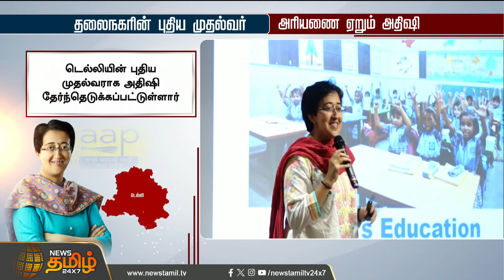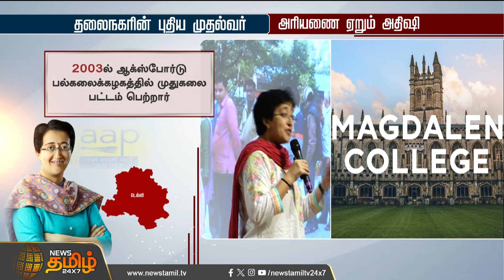தலைநகரின் புதிய முதல்வர்..அரியணை ஏறும் அதிஷி | Newstamil24x7 | Delhi CM | Atishi Marlena | Tamilnews